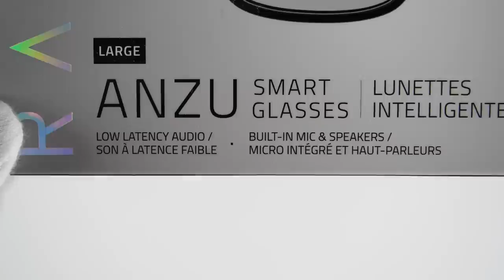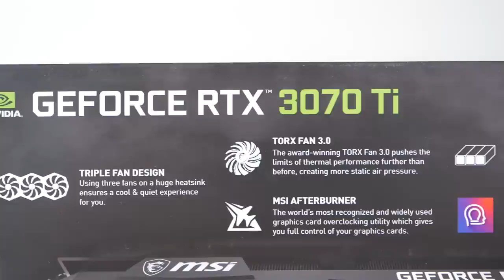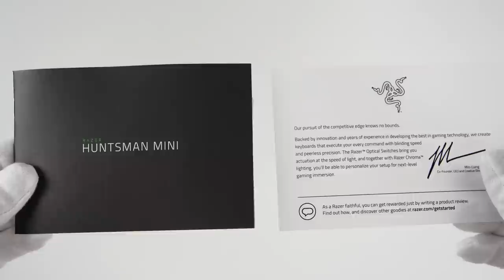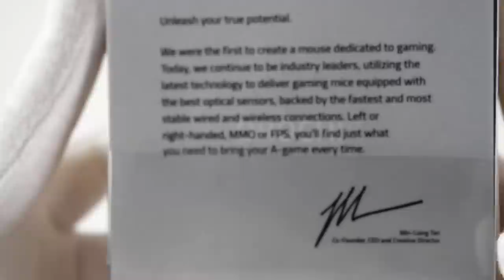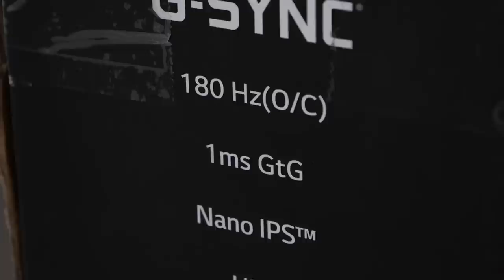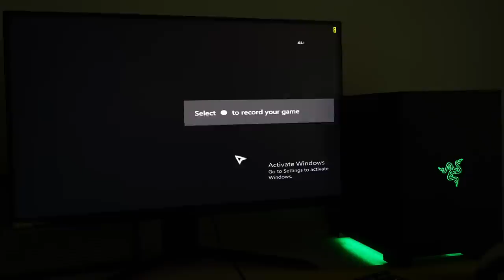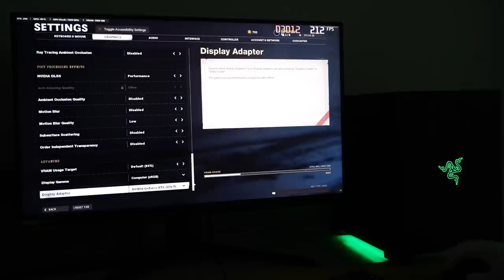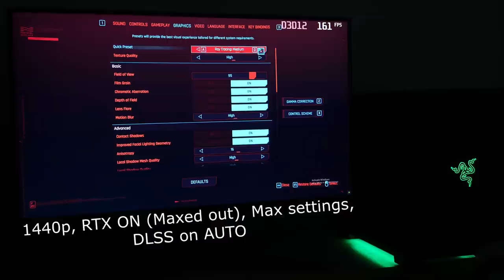Razer Mini Gaming PC Setup (Nvidia RTX 3070 Ti, LG UltraGear)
Unboxing gameplay of Nvidia GeForce RTX 3070 Ti graphics card, a new gaming GPU. Razer Tomahawk Mini-ITX gaming PC case. LG UltraGear 27GP850-B gaming monitor. Thanks to LG, Razer and MSI for sponsoring these unboxing samples for the video!

MSI GeForce RTX 3070 Ti VENTUS 3X OC (sent via Jimm's PC-Store)

00:00 Intro
00:21 Glasses
01:07 Mini Tomahawk
02:07 RTX 3070 Ti
02:26 Gummy bears
02:38 RTX 3070 Ti
04:17 Mini Tomahawk
05:16 Keyboard
06:33 Mouse
07:42 Mouse mat
08:21 Monitor
09:36 Power [ON]
10:04 Call of Duty: Black Ops II
11:48 Call of Duty: Black Ops CW
14:58 Cyberpunk 2077
16:03 CS:GO
16:30 Outro